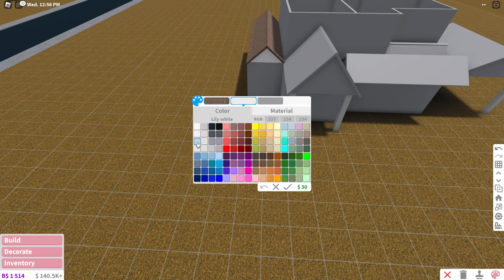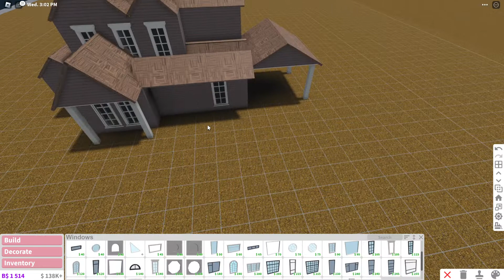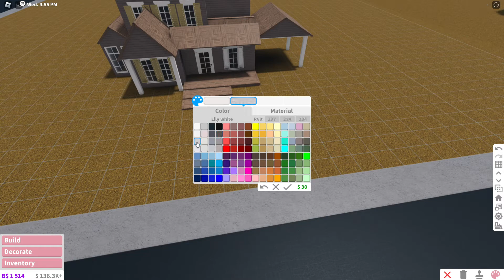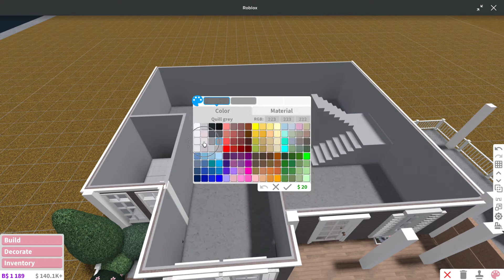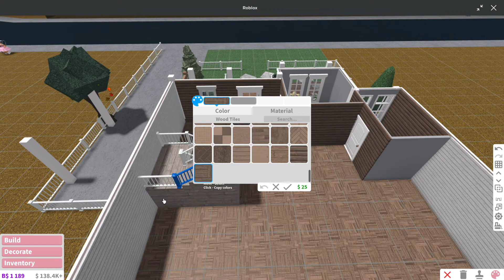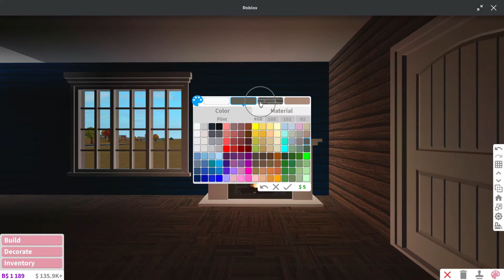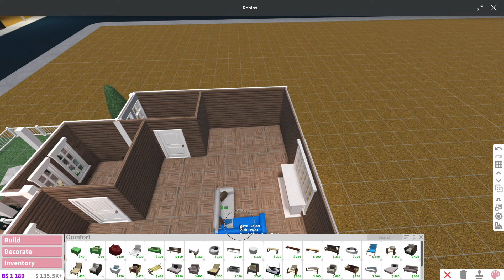Bloxburg/ House build Wooden Camping Cottage|SPEEDBUILD)@FairyBuilds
༉‧₊˚✧Open me!༉‧₊˚✧

Hey everyone! HOPE YOU ALL DOING OK.Welcome back to a new video.Here Is TWO STORY WODEN COTTAGE Bloxburg(HOUSE SPEEDBUILD.IF YOU Are planning to build this plz support my channel share as much as you can like and subscribe.Anyways, hope you guys liked this video, love you all :)

House Details!:
PRICE:70k

Watch the Tour for more Info.

Gamepasses:
-Advanceplacement only
(no large plot, only small plot, no large plot gamepass, no large plot pass, without large plot)

If you have any ideas or questions for me, let me know! :)♡

Quicktime player

 iMovie :)

Can you build a house for me?
Sorry, I don't build for others! My time is limited and I have many requests! That's why I have speed builds, a step by step tutorial on how to get my builds:)

Some tags and keywords:
bloxburg blush mega modern mansion,
Bloxburg | Aesthetic Modern Mansion| House Build(Nolargeplot )